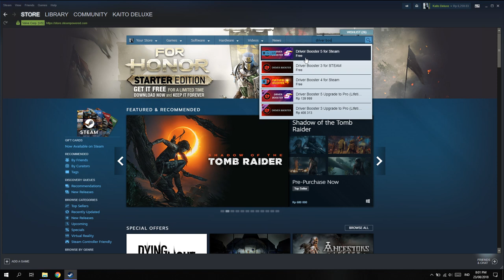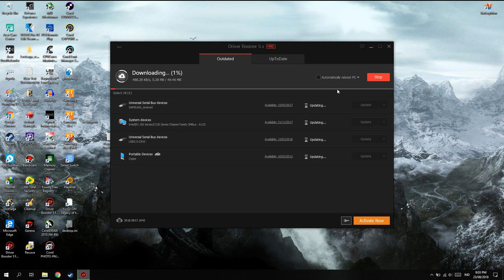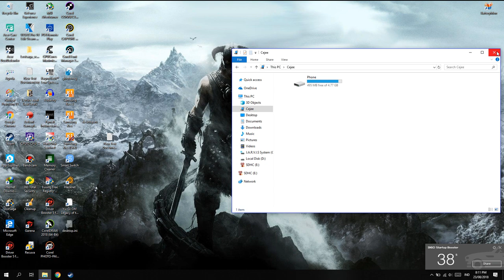Cara Mengatasi Android/Kartu Memori Tidak Terbaca Di PC!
oke bang,kali ini guwek akan memberikan tutorial bagaimana cara mengatasi android yang tidak terbaca di pc/laptop.tapi cara ini bukan hanya bisa untuk android,tapi kartu memori/sd card,atau usb yang tidak terbaca :D

PSU : Gardu Listik
VGA : Bawaaan Mobo
FAN : Kipas Turbin
Processor : AMD Athlon x64 0.1 GHz
Motherboard : Motherboard Mati
HDD : Harddisk PS2
Casing : Kardus&Triplek
Monitor : GG 55 inch Curved Edition
Memory: 128MB Cap Tiga Setang
Headset : Samsul Wireless Edition(Emang gak ada kabel,karena digunting)
Mouse: Virtual Mouse
Keyboard: Virtual Keyboard
Kursi: Kursi Taman